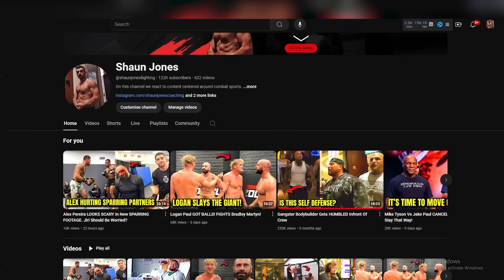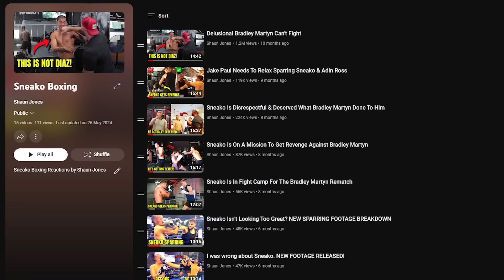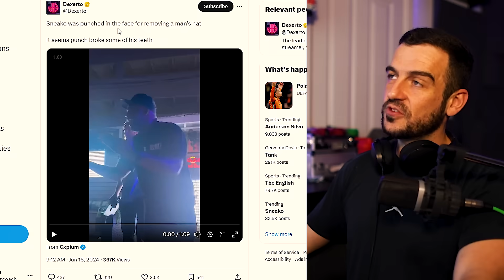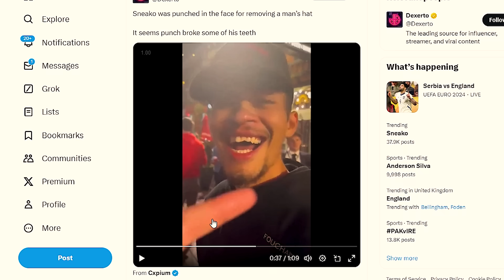Sneako STARTS FIGHT & Gets SUPERMAN PUNCHED. TEETH KNOCKED OUT!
Uncensored & exclusive videos Stay updated about my upcoming training app release

Sneako antagonises security guard and takes his hate like Stable Ronaldo did to Bradley Martyn then Sneako got superman punched by security.